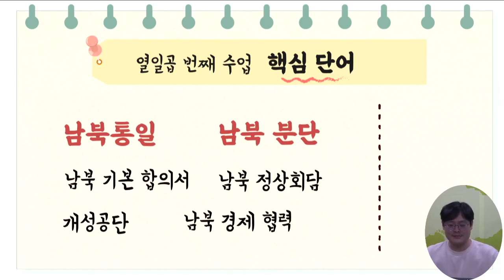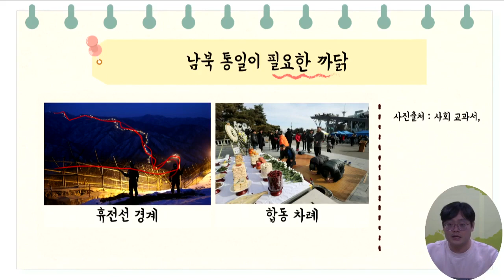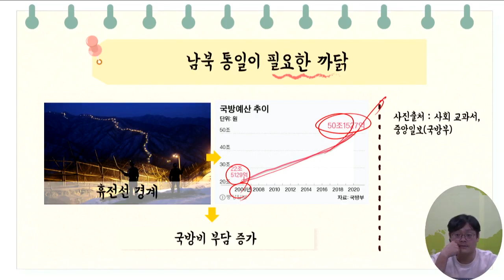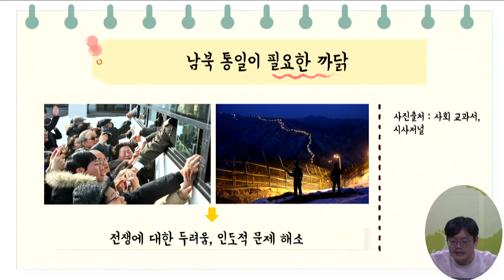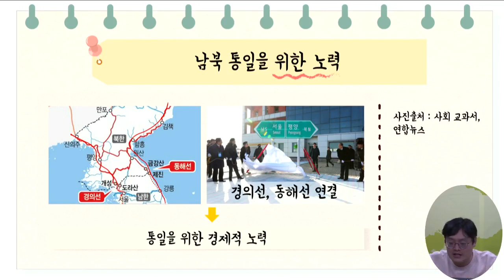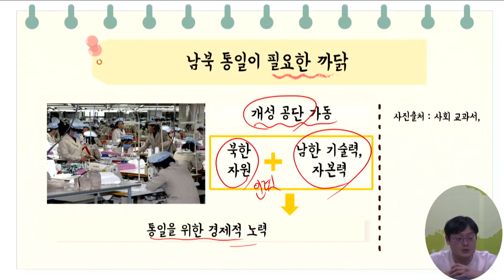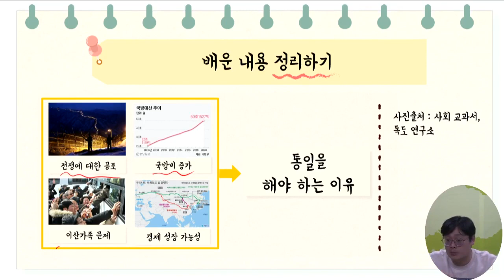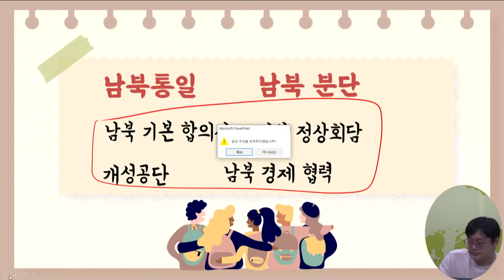6학년 2학기 사회 7차시(학습지원)